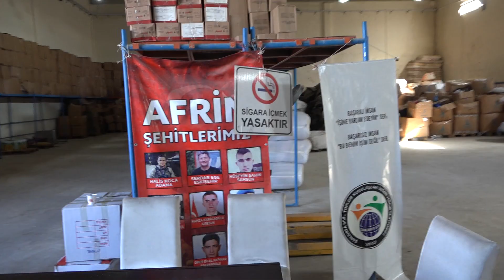Şanlıurfa'dan İdlib'e İnsani Yardım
İçişleri Bakanlığı tarafından başlatılan “Bir Aradayız, İdlib’in Yanındayız” kampanyasına, Şanlıurfa Valisi Abdullah Erin öncülüğünde destek veren Şanlıurfa Sivil Toplum Kuruluşları İnsani Yardım Platformu, İdlib’deki insanlık dramından canını kurtarmak için Türkiye sınırına dayanan savaş mağdurlarına ulaştırılmak üzere, üç tır insani yardım malzemesi temin etti.